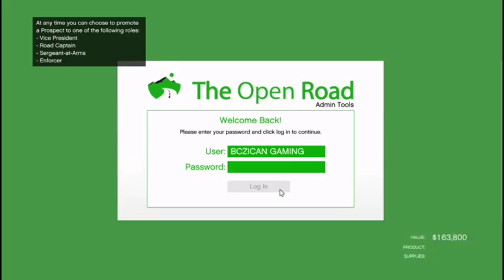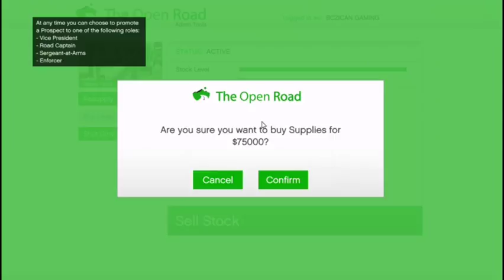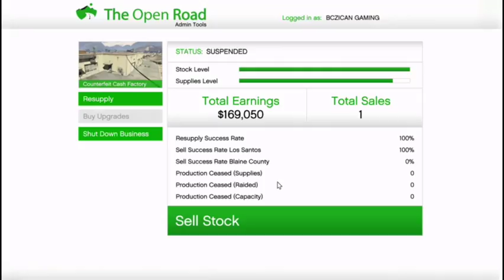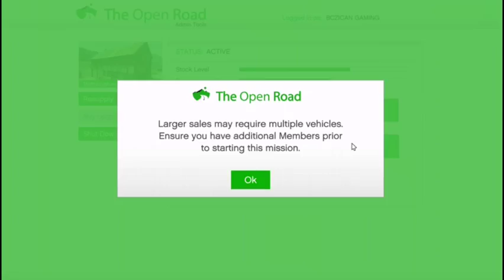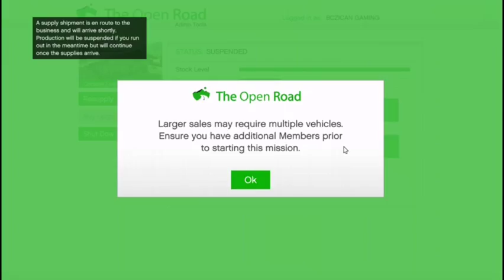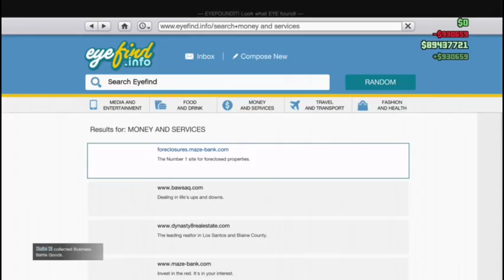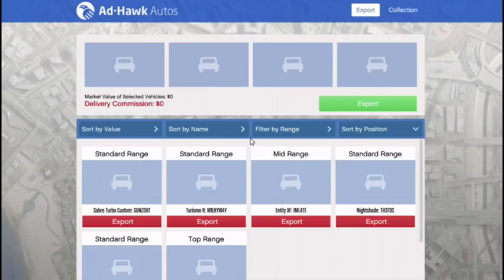GTA 5 Night Club DLC ** LIVE GAME PLAY Xbox**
Enjoy the live game play of the new Night Club DLC

Working Glitch’s

In Today's Video I Will Be TalkingAbout GTA 5 Online money glitch. Gta 5 GCTF. Gta 5 GC2F. Gta 5 Car DUpes. Gta money glitch. (Solo money glitch 1.43) gta money. Unlimited solo money glitch. How to do solo money glitch. (Gta solo money glitch 1.43) gta glitch. (Gta glitch 1.43) unlimited money 1.43. Gta PS4. Gta glitch. Glitches. PS4 gta money. Solo. Money glitch patch 1.43. Money glitch patch 1.43. Gta money glitch. Solo money glitch. unlimited bunker supplies. bunker supplies glitch. doomsday heist finale. doomsday heist glitch. doomsday glitch. doomsday money glitch. doomsday 1.43. unlimited mc supplies glitch. unlimited supplies. supplies glitch. unlimited supplies glitch.Gta money glitch. (Solo money glitch 1.43) gta money. Unlimited solo money glitch. How to do solo money glitch. (Gta solo money glitch 1.43) gta glitch. (Gta glitch 1.43) unlimited money 1.43. Gta PS4. Gta glitch. Glitches. PS4 gta money. Solo. Money glitch patch 1.43. Money glitch patch 1.43. Gta money glitch. Solo money glitch. unlimited bunker supplies. bunker supplies glitch. doomsday heist finale. doomsday heist glitch. doomsday glitch. doomsday money glitch. doomsday 1.43. unlimited mc supplies glitch. unlimited supplies. supplies glitch. unlimited supplies glitch.